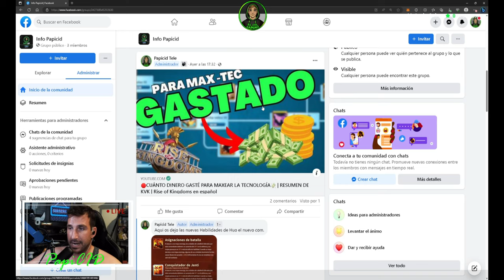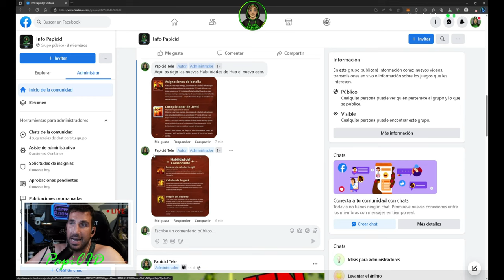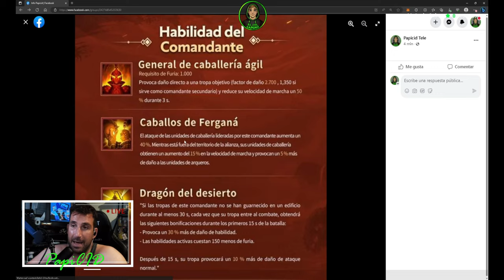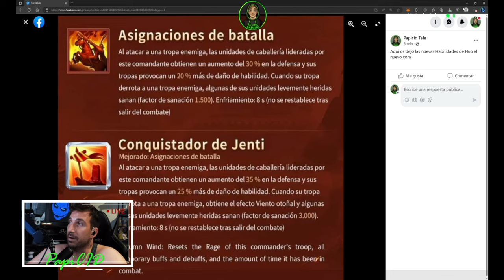🛑Mejor Huo Qubing o Nevsky 🛑| La Mejor pareja para Huo Qubing | Rise of Kingdoms en español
En este VIdeo hacemos Simulation de Batalla para comprobar quien es la mejor pareja para Huo Qubing. Tambein vamos a ver si es mas fuerte que Nevsky.

Objektivo Suscriptores
66% . 1.33K/2K